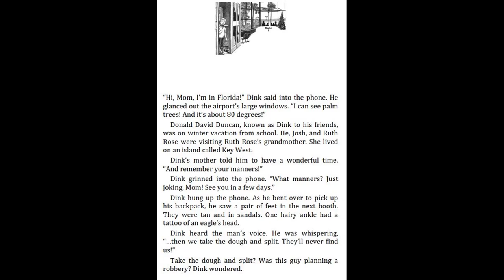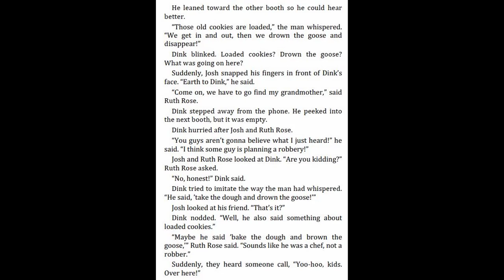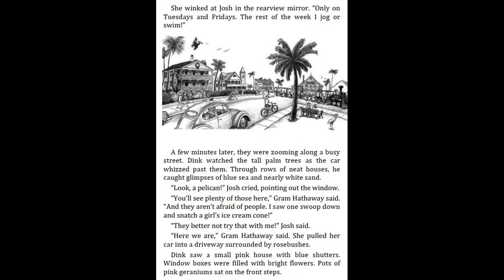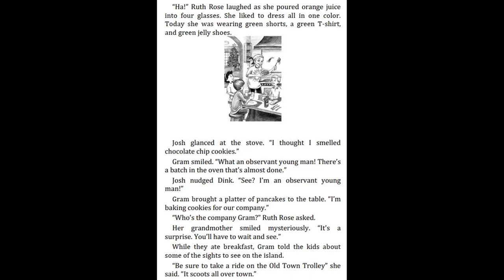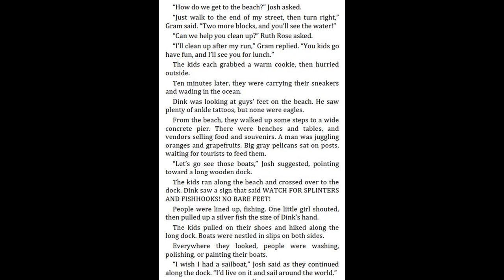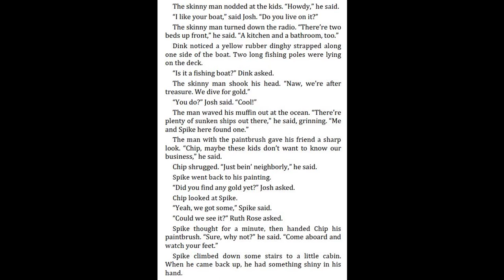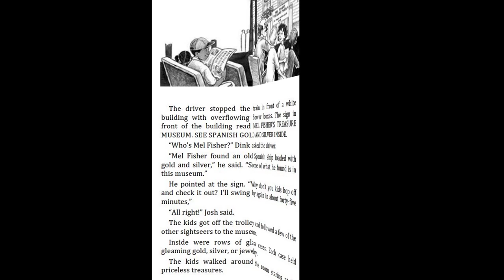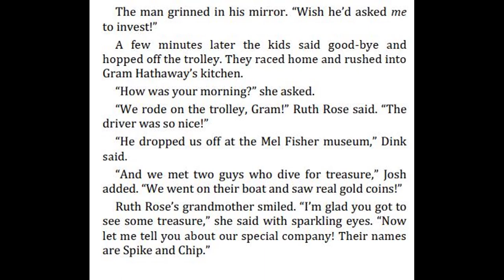A to Z Mysteries #7 The Goose's Gold by Ron Roy - Chapter 1 - 3 | Kids books read aloud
A to Z Mysteries #7 The Goose's Gold by Ron Roy - Chapter 1 - 3

1. My Weirder-est School #1 Dr. Snow has got to go by Dan Gutman - Chapter 7 - 8
1. My Weirder-est School #1 Dr. Snow has got to go by Dan Gutman - Chapter 4 - 6
1. My Weirder-est School #1 Dr. Snow has got to go by Dan Gutman - Chapter 1 - 3